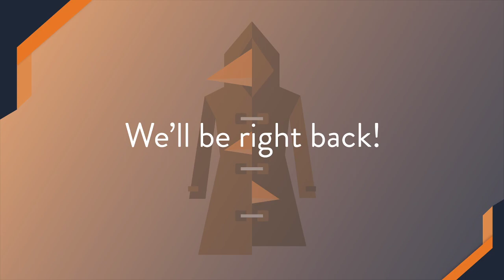Episode 7 - 3 Kobolds in a Trench Coat Meet 3 Kobolds in a Dragonfly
You can watch our episodes LIVE on Twitch Sundays at 7pm ET

After rescue at the hands of a gorgeous knight, the menagerie's most heroic workers are offered a new job with a...questionable employer.

Heroes of Absalom is an actual play broadcast of the Paizo, Inc. Adventure Path Agents of Edgewatch with modifications by Three Kobolds Gaming.
Pathfinder and all related material is owned by Paizo, Inc. with materials written by James Sutter, Michael Sayre, Jason Keeley, Ron Lundeen, Cole Kronewitter, and Amber Stewart, and published by Erik Mona.
Theme Music by: Talha Mirza
Player Character artwork by: @egdramaqueen